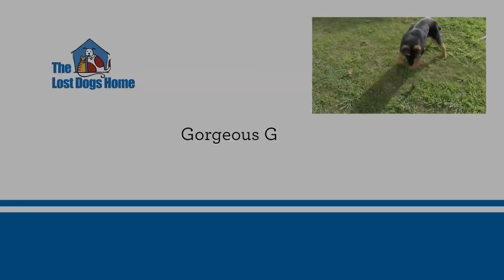Gorgeous George has found a new home || The Lost Dogs' Home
This is George, a 5 month old German Shepherd puppy who is looking for a very special home.

George is profoundly deaf. He arrived at The Dogs' Home as a stray pup in mid Winter.

Perhaps as a result of his deafness, he was overwhelmed, extremely anxious and unsure how to act around other dogs.

UPDATE: George has found his new home!